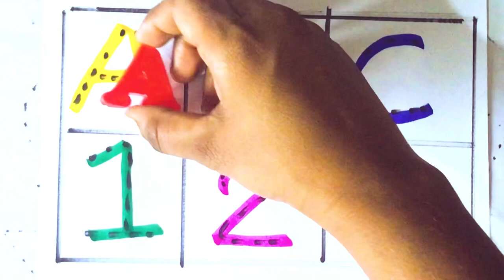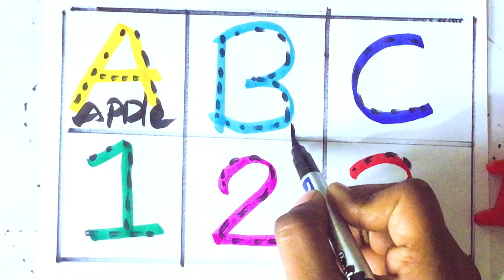Learning the Alphabets and Numbers || Colouring for Letters with Toys || Easy learning for Kids ABCD